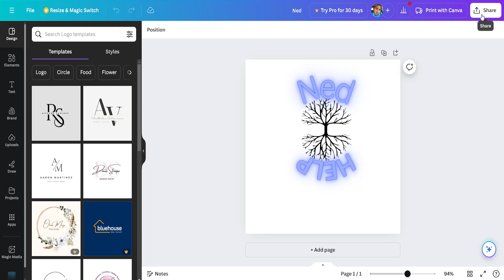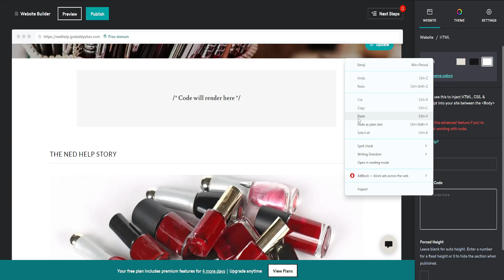How To Embed Canva Code In GoDaddy Website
In this video I show you how to embed Canva code in GoDaddy. If you want to learn how to embed Canva HTML to your GoDaddy website then this is the tutorial for you.